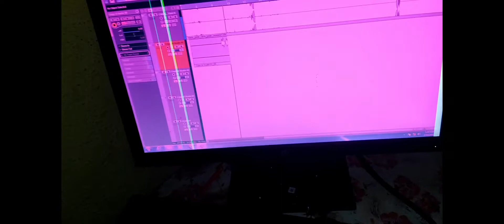Nan gelati banjo track song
Sham lamani